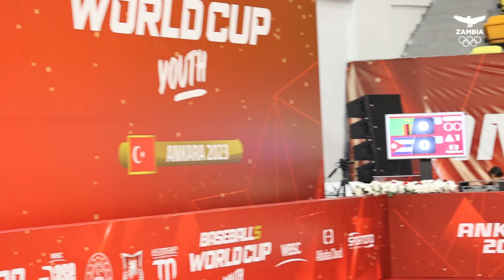ZAMBIA AMBASSADOR TO TURKEY VISITS BASEBALL5 TEAM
Zambia's Ambassador to Turkey Lt. Gen. William Sikazwe (Rtd), Ph.D. visited the Youth Baseball5 Team earlier today as they were preparing for their first match at the ongoing 2023 Youth Baseball5 World Cup being held in Ankara, Turkey.

Ambassador Sikazwe shared words of encouragement to the team and was accompanied by various staff from the Zambian Mission in Turkey.

Ambassador Sikazwe's visit was a morale booster for the team, who are making their debut at the Youth Baseball5 World Cup. The Ambassador expressed his confidence in the team's ability to perform well at the tournament and wished them all the best.

Zambia's Youth Baseball5 Team is one of the 12 teams competing at the 2023 Youth Baseball5 World Cup. The team is made up of talented young players from all over Zambia. The team has been training hard for the tournament and is determined to make their country proud.

The Youth Baseball5 World Cup is an international Baseball5 tournament for players under the age of 18. The tournament is being held in Ankara, Turkey from 10 to 15 October, 2023.
The National Olympic Committee of Zambia (NOCZ) is responsible for the preparation, presentation, and performance of Zambia to all multi-coded events, namely the Olympic Games, Commonwealth Games, All Africa Games, Olympic Youth Games, Commonwealth Youth Games, and African Youth Games.